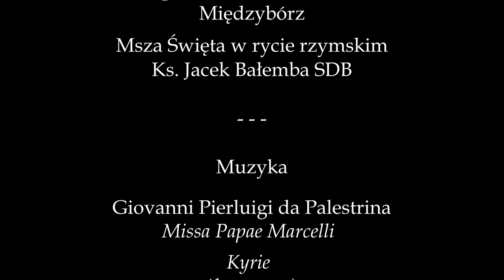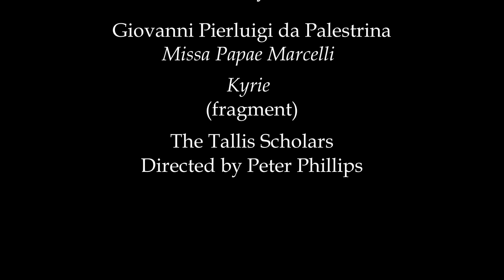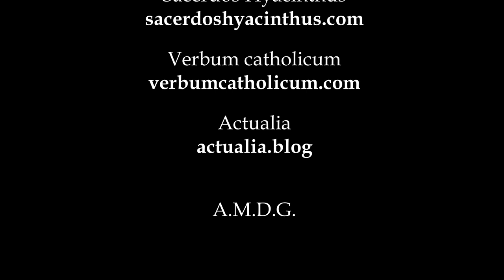Kazanie na Środę Popielcową, 17.02.2021 r.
Lectio: Jl 2, 12-19
Evangelium: Mt 6, 16-21